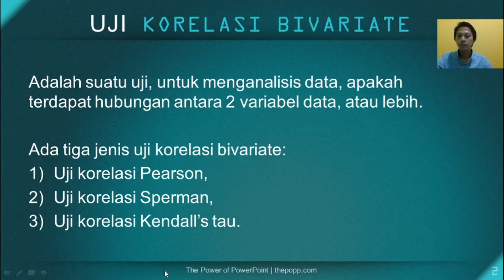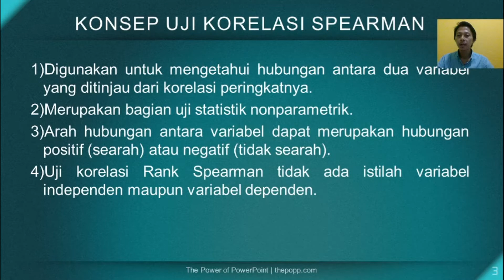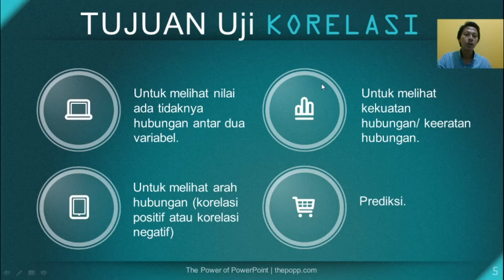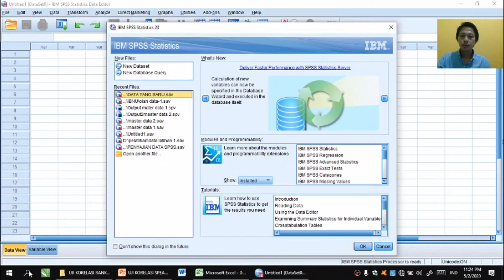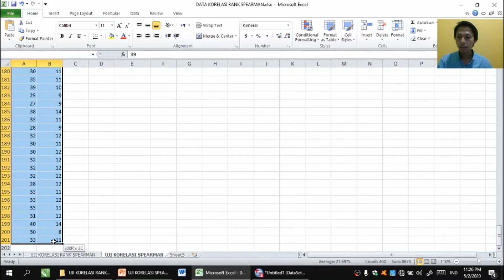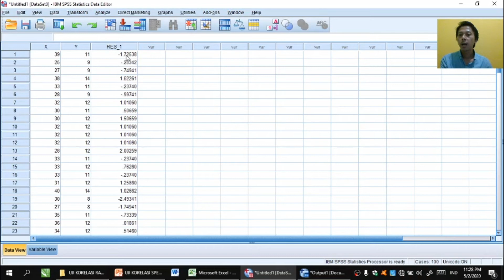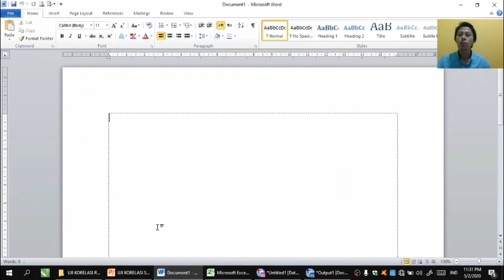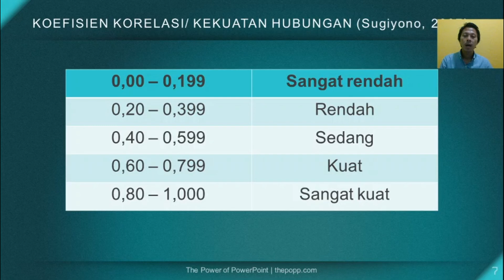TUTORIAL KE-32: CARA UJI KORELASI SPEARMAN UNTUK DATA TIDAK NORMAL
Uji Korelasi bivariat adalah suatu uji, untuk menganalisis data, apakah terdapat hubungan antar 2 variabel data atau lebih

Konsep Uji Korelasi Spearman
1) Uji korelasi Sperman digunakan untuk mengetahui hubungan antar dua variable yang ditinjau dari korelasi peringkatnya atau untuk menguji hubungan peringkat.
2) Uji korelasi spearman merupakan bagian uji statistik non parametrik.
3) Arah hubungan antara variabel dapat merupakan hubungan positif (searah) atau negatif (tidak searah)
4) Pada uji korelasi Rank Spearman tidak ada istilah variabel independen maupun variabel dependen.

Tujuan uji korelasi Spearman:
1. Untuk melihat nilai signifikansi hubungan (ada tidaknya hubungan antar dua variabel)
2. Untuk melihat kekuatan hubungan/ keeratan hubungan dengan melihat koefisein korelasi.
3. Untuk melihat arah hubungan (searah atau tidak searah)

Apabila nilai koefisien korelasinya positif, dapat diartikan jika nilai x berada di atas nilai rata-ratanya, maka nilai y juga berada di atas nilai rata-rata y, dan sebaliknya (Searah).
Apabila nilai koefisien korelasinya  negatif, dapat diartikan jika nilai x berada di atas nilai rata-ratanya,  maka nilai y berada di bawah nilai rata-ratanya (berlawanan arah).
Terakhir, apabila nilai koefisien korelasinya mendekati nol, maka dapat diartikan bahwa kedua variabel tersebut tidak saling berhubungan.

Kaidah penetapan analisa korelasi:
Jika nilai signifikansi lebih kecil 0,05; maka kedua variabel memiliki hubungan
Jika nilai signifikansi lebih besar 0,05; maka kedua variabel tidak memiliki hubungan.